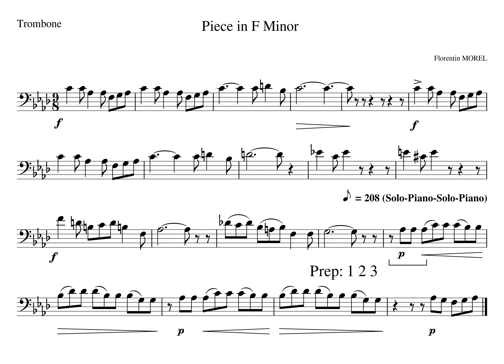1 Beat 1 Piece in F minor MM16a Solo Piano Solo Piano Tempo 208